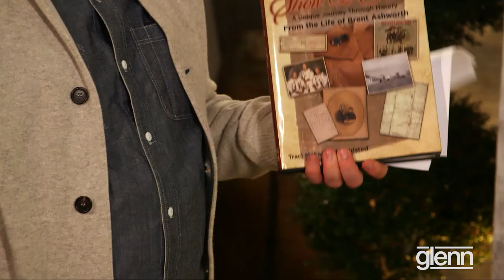Interview with a U.S. Historical Documents Dealer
Show & Tell: A Unique Journey Through History From the Life of Brent Ashworth” by Traci Fieldsted (2017).  The book can be purchased on Amazon or directly from the publisher, Eborn Books in Salt Lake City, UT by calling